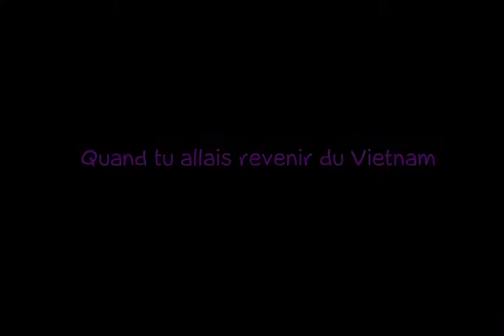Mais tu ne l'as pas fait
"Musique: Last Night Good Night, Choucho. Poème: cacestdrole.com : mais tu ne l'as pas fait."

Mais tu ne l'as pas fait, par Mikamigivre le 22/03/2015 sur LaCartoonerie.